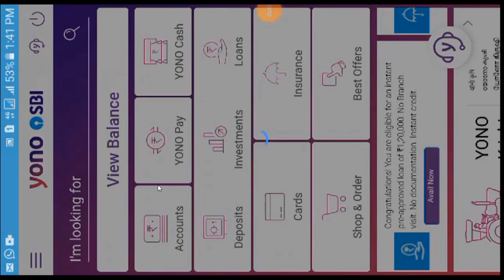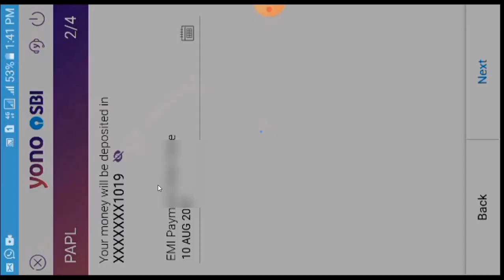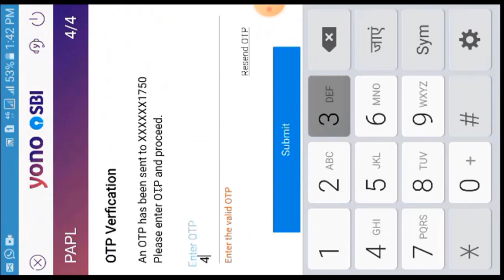Avail SBI YONO Pre Approved Personal Loan with Live Demo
In this video i have shown live demo that how  SBI customer can avail PAPL Loans by YONO App.
This is very simple and easy process.
PAPL Loan are pre appoved personal loan given by State bank of India   to its customers.